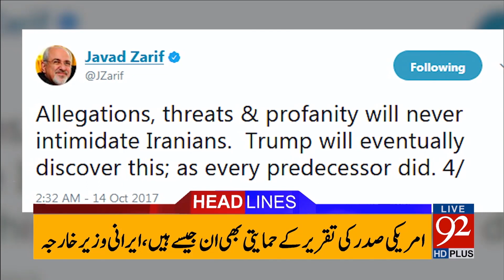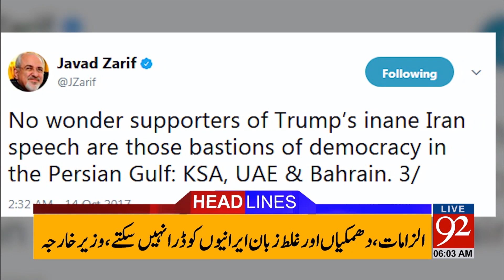92 News Headlines 06:00 AM- 14 October 2017 - 92NewsHDPlus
Watch Headlines : 92 News Headlines 06:00 AM- 14 October 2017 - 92NewsHDPlus